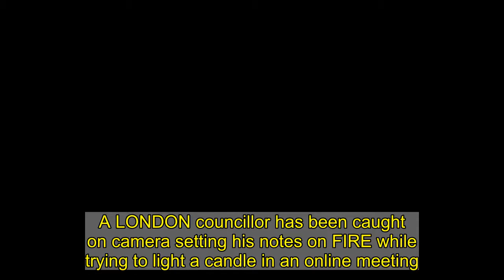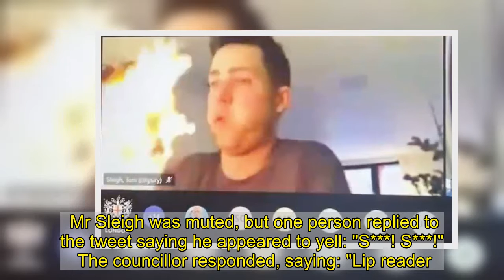London councillor accidentally sets his notes on FIRE while trying to light a candle in an online me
A LONDON councillor has been caught on camera setting his notes on FIRE while trying to light a candle in an online meeting.    Tom Sleigh, a councillor for the City of London, was in a meeting with 30 of his colleagues when he jumped back in shock brandishing a ball of fire.   Mr Sleigh was on a video call with the City of London Resources Allocation Sub-Committee, which was being live streamed online.  The hilarious clip shows the councillor yelling as his notes go up in flames, apparently trying to put the blaze out as his colleague continued talking, unaware of Mr Sleigh's accident.   In a tweet with a clip of the video, he said: "Today didn’t go as smoothly as I hoped"..  Mr Sleigh was muted, but one person replied to the tweet saying he appeared to yell: "S***! S***!"   The councillor responded, saying: "Lip reader."   The Labour councillor told the Local Democracy Reporting Service, he was trying to use a USB lighter to light a candle when things started to go badly wrong.   He managed to put the flames out quickly, but said he had "badly burnt" his fingers and "plunged them into a cold sink" afterwards.  Fellow Councillor Genevieve Kitchen joked: "Note to self don't put candles so close to reports!"  Another City of London Councillor Peter Dunphy quipped: "I've been known to use unconventional means to avoid listening to the Chair of Finance but setting fire to yourself is a bit extreme Tom."  Others said Mr Sleigh's fiery mishap was "all too relatable" .  In a disgusting zoom blunder last week, the Deputy Mayor of London was caught picking his earwax and eating it while on a call.   Labour’s Jules Pipe CBE, 55, shocked viewers when he used his specs’ arm to scoop out the gunge.